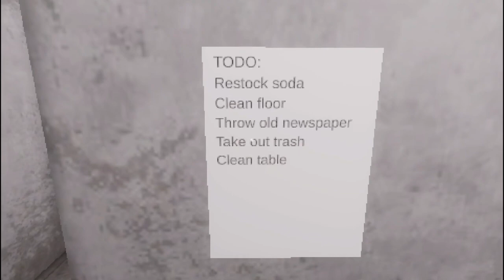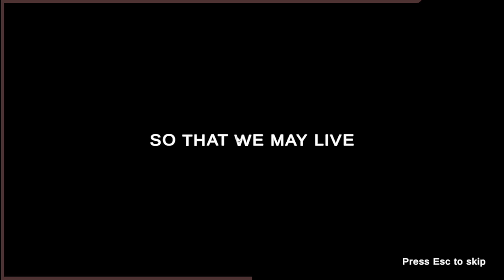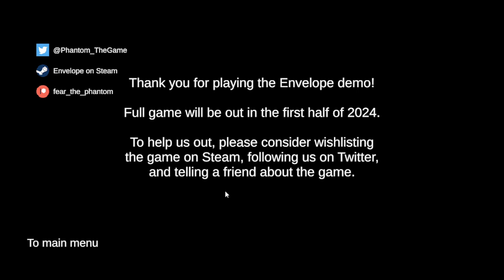Envelope Demo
"Envelope is a psychological thriller game that puts you in the shoes of an unfortunate soul who finds himself getting pushed to do something beyond anything he could possibly imagine."

By Skaar Game Productions, Numme